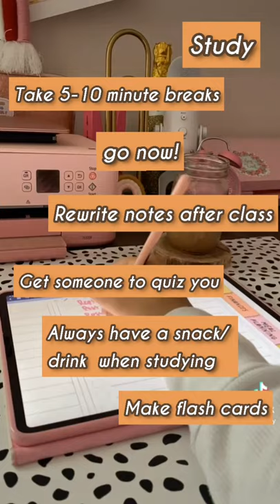How to get straight A's in exams